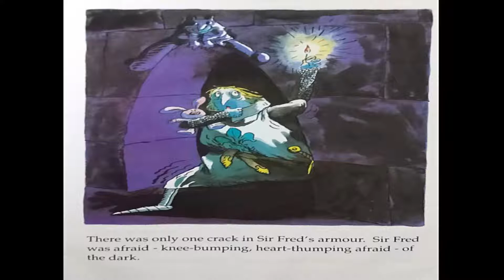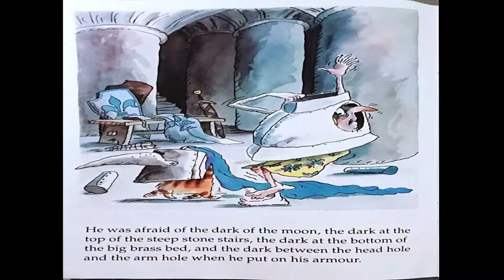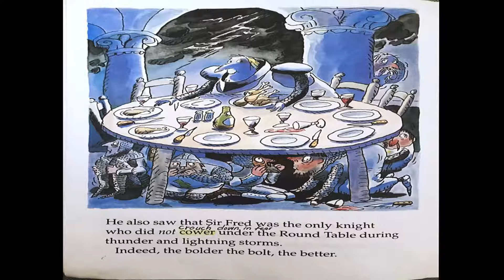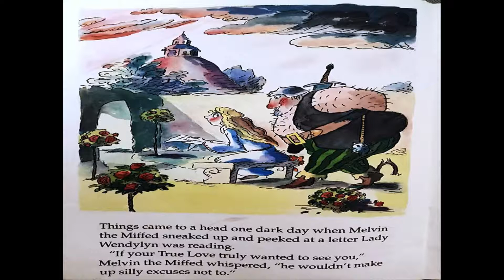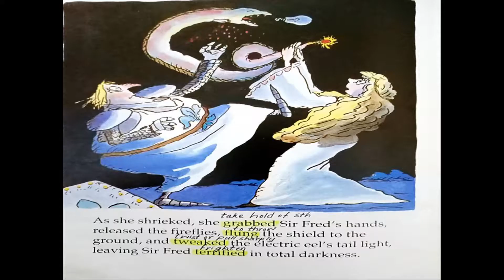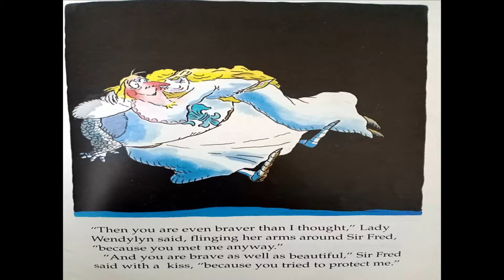The Knight who was afraid of the dark ____Story times series (video 2)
Hello students,